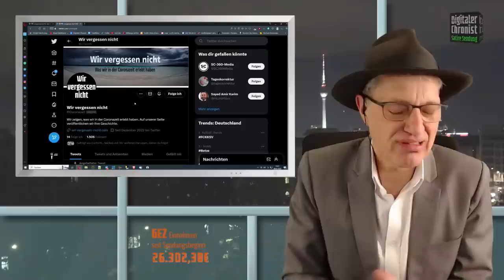Coronazeit: wir-vergessen-nicht.com - Zwischenfazit, Dank und Bitte um weitere Zuschriften!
Liebe Zuschauer, Annette, die die Netzseite wir-vergessen-nicht.com maßgeblich pflegt und betreut, und ich berichten wie sich die Seite entwickelt hat und welches Leid sich in so vielen Geschichten offenbart, das in der Coronazeit entstanden ist. Wir bedanken uns bei den bisherigen Einsendern und bitten Euch, uns Eure Erlebnisse zu schreiben!
Euer Thomas

Bankverbindung:
N26
Thomas Grabinger
IBAN: DE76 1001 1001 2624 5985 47
BIC: NTSBDEB1XXX

Bitcoin: 3Mq26ouX6QZAQcyyb79hjPjFcrgENBVBec